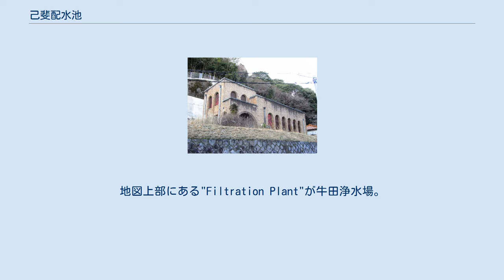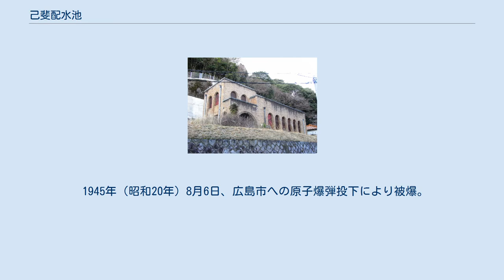己斐配水池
己斐配水池（こいはいすいち）とは、広島県広島市西区己斐にある、広島市水道局が管理する配水池（配水場）。
 太田川本流（太田川放水路）の下流域右岸側にあり、JR山陽本線西広島駅から見て北北東方向に位置する。
東側にノートルダム清心中学校・高等学校がある。
 1935年（昭和10年）竣工。
当時は牛田浄水場の配水池であったが、現在は安佐南区緑井町の緑井浄水場の上水が送水トンネルを通りここに送られ市内西部へ配水している。
 なお南東方向にある旧送水ポンプ室は、1945年（昭和20年）広島市への原子爆弾投下に耐えた現存する被爆建物の一つ。
総タイル貼の鉄筋コンクリート構造2階建で、手前が事務室、斜面側がポンプ室として使われていた。
老朽化に伴い使われておらず立ち入り禁止となっている。
 旧己斐調整場送水ポンプ室 いずれも2012年現在。
 1945年米軍作成の広島市地図。
地図上部にある"Filtration Plant"が牛田浄水場。
地図左に"KOIMACHI"（己斐）があり、"Koi Station"上の卍がある付近の右側の山に配水池（調整場）が造られたが、この地図では表記されていない。
 1898年（明治31年）に通水した広島市水道は、牛田町の牛田水源地(現牛田浄水場)から市内へ通水していた。
ただ市西部の己斐や草津地区は水源地から遠方にあり、丘陵地斜面に建てられた住宅には上水が届かない所もあった。
山陽鉄道己斐駅（現西広島駅）および広電己斐駅（現広電西広島駅）と開業後住民増加していくなかで、市内西部に完全給水を目指すため己斐の丘陵地に配水池「己斐調整場」の建造が決定した。
 まず1932年（昭和7年）3月送水ポンプ室が竣工、1935年（昭和10年）己斐調整場が竣工した。
 1945年（昭和20年）8月6日、広島市への原子爆弾投下により被爆。
送水ポンプ室は爆心地から約2.31kmに位置し、ポンプ室建物自体は一部倒壊したものの、ポンプ自体は無事だった。
なおこの付近は被爆数時間後に猛烈な黒い雨に遭遇している。
1949年（昭和24年）に全面復旧した。
 1969年（昭和44年）緑井浄水場が竣工され、牛田系から緑井系の配水池となった。